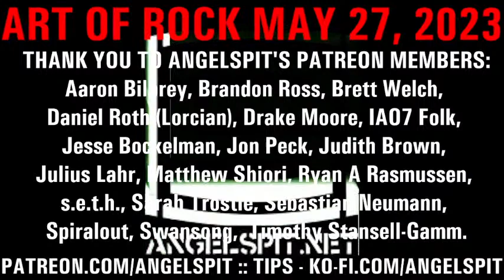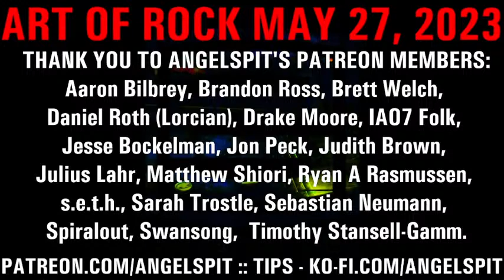ART OF ROCK MAY 27, 2023 - The marathon of writing an album and creative process management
1:49 Start
3:33 Audio Interfaces
22:55 The marathon of writing an album, process, file management
48:40 ADHD and the creative process
1:13:45 Spreadsheets and organizing
1:28:07 Roland Alpha Juno
1:30:03 Patchbays and MIDI
1:44:42 /Raid to

ANGELSPIT'S 11TH ALBUM IS KICKSTARTING NOW.
It's our the most brutal to date. 12 tracks of pure mayhem!

Prime cuts of new and old Industrial AWESOME